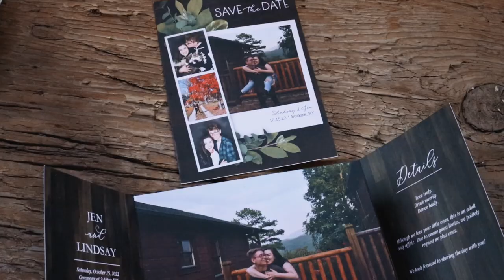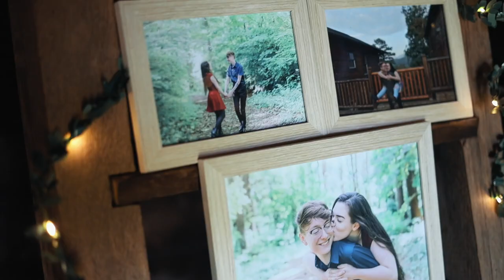Lesbian Wedding | Two beautiful brides: Lindsay + Jen